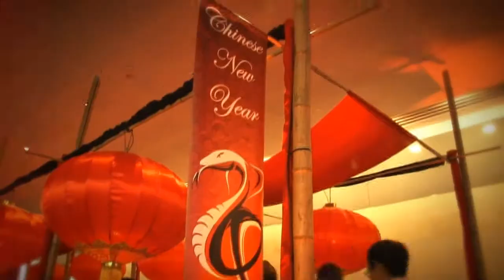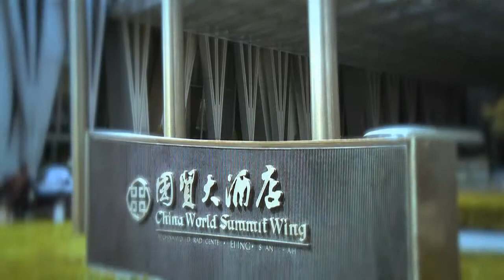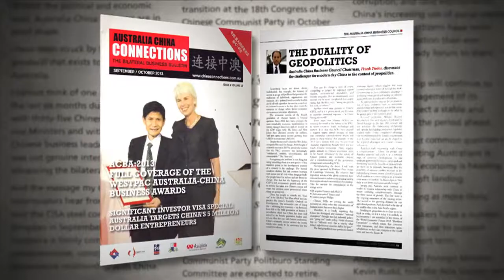Australia China Business Council 2013 Overview